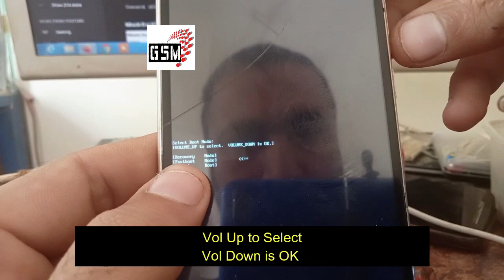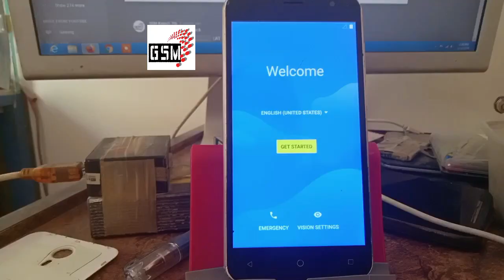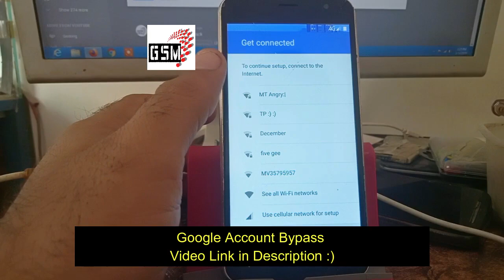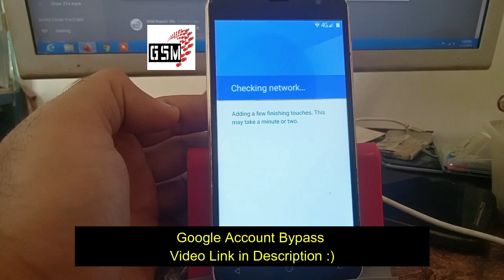qmobile lt600 pro hard reset